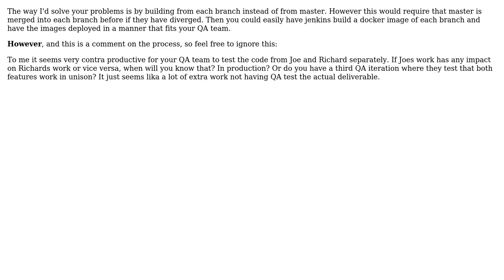Software Engineering: How to publish 2 feature branches on QA? (2 Solutions!!)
Software Engineering: How to publish 2 feature branches on QA?

With thanks & praise to God, and with thanks to the many people who have made this project possible! | Content (except music & images) licensed under CC BY-SA | Music | Images & others | With thanks to user Daniel Lima user Daniel Figueroa user Andy and the Stack Exchange Network Trademarks are property of their respective owners. You are responsible for your own actions.